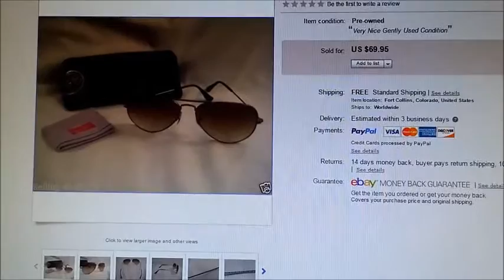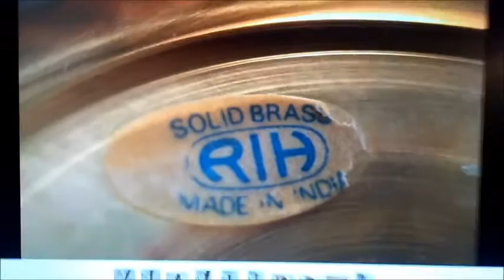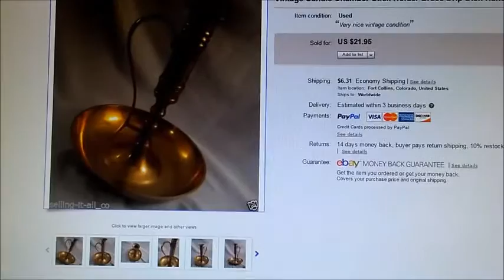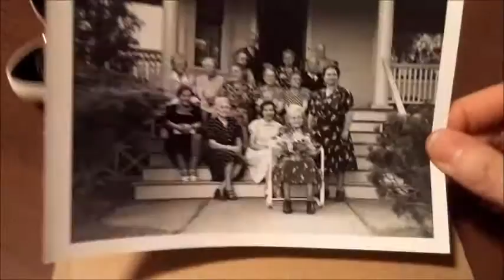What we sold on ebay - Dog Bottle Opener, Candle Holder, Toy Trains, Sunglasses - Dorky Thrifters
Here's a quick video showing some of our best sales online for this week.

Ray-Ban Aviator Sunglasses, Thomas & Friends Trains, Brass Candlestick Holder, Vehicle Emblems, Prescription Eyeglasses, JAIPUR SAPHIR Perfume, CD Set, Glass Blender Pitcher, Brass Weiner Dog Bottle Opener, Vintage 1950's Photo

Did you know that you can get your prescription put into any eyeglass frame?